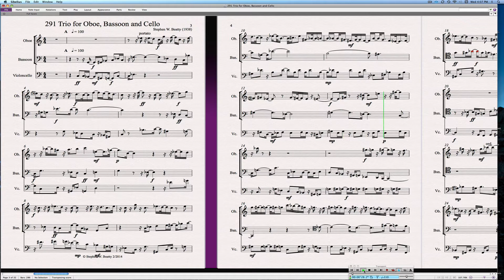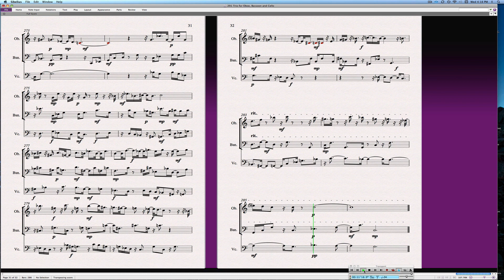291 Trio for Oboe, Bassoon and Cello (Contemporary Classical Music)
Trio for Oboe Bassoon and Cello. Composed and performed by Stephen W. Beatty